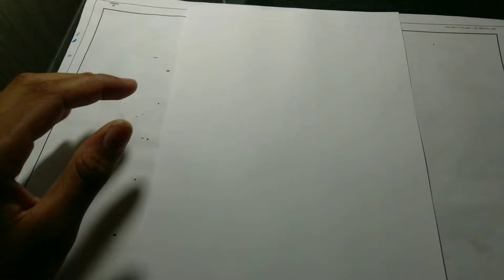Speed Drawing - Mashiro Shiina (Sakurasou no Pet na Kanojo)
📚Materiais/materials

🎨Marcadores: Touchfive

🎨Papel canson layout 180gm A4

🎨Lapiseira 0.7  2B

🎨Marcadores escolares

🎵Música/Music
     Tobu :